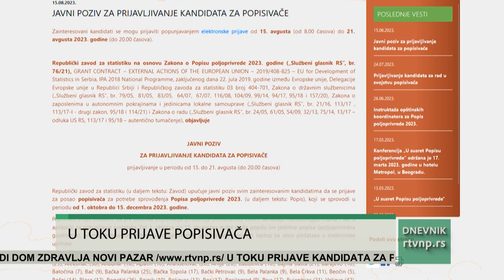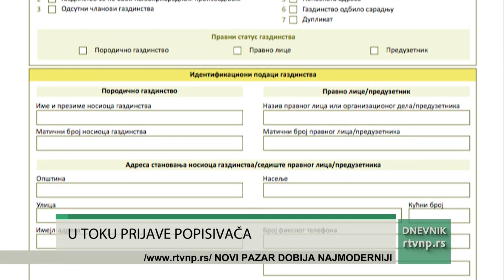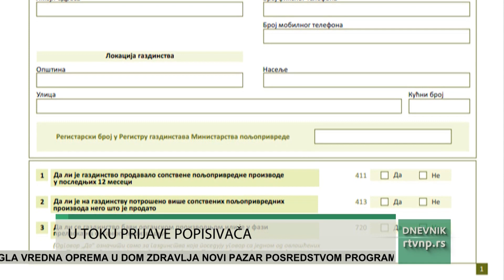DNEVNIK Radio televizije Novi Pazar (17.08.2023.)